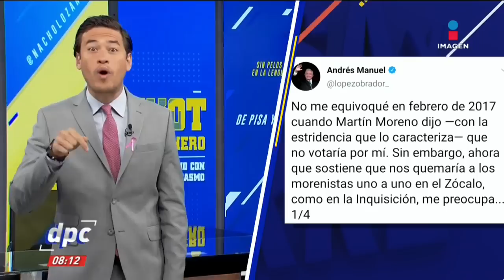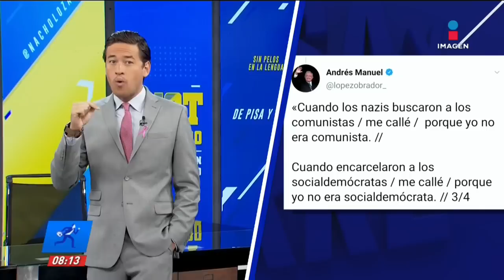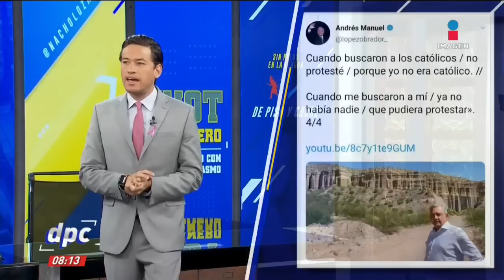La respuesta de López Obrador a Francisco Martín Moreno | De Pisa y Corre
El presidente López Obrador manifestó su preocupación tras las declaraciones de odio contra los morenistas del escritor Francisco Martín Moreno.